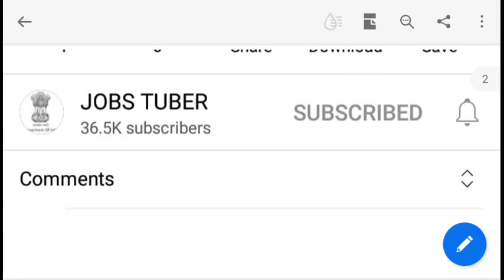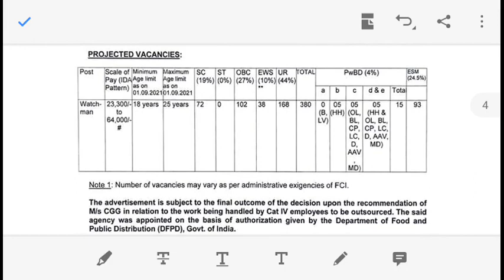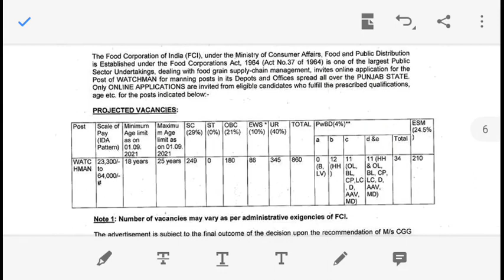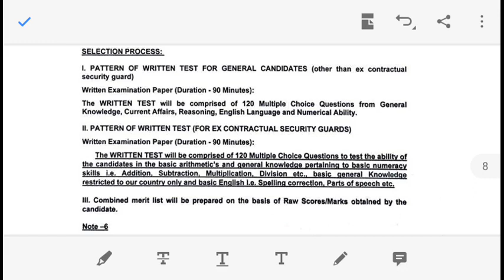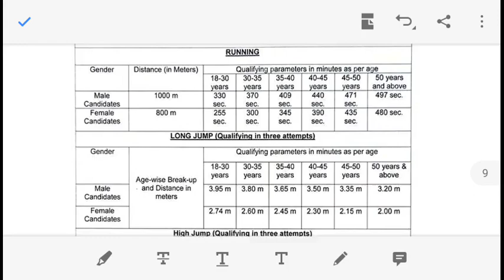భారీ సంఖ్యలో ప్రభుత్వ ఉద్యోగాలు ,నెలసరి జీతం-50,000 రూ ,Ts jobs 2021,Appsc, Ts job notification 2021